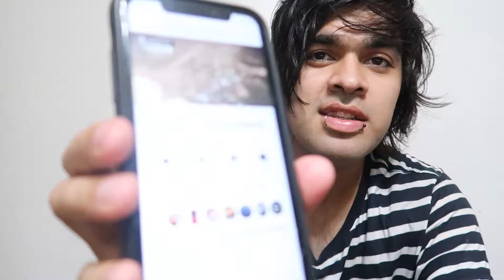Preparing To Storm Area 51???!!! Will This Happen?!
Sooo this past weekend has been hectic but WILL WE SEE THE RAID OF AREA 51 HAPPEN? commment if your interested, considering, or actually going on september 21st when a reported, over 2.2 million has said they will be attending.